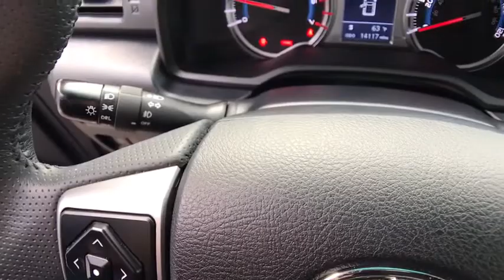2019 Toyota 4Runner Northern California, Redding, Sacramento, Red Bluff, Chico, CA K5658027C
Used 2019 Toyota 4Runner available in Northern California at  Lithia Toyota of Redding. Servicing the Redding, Sacramento, Red Bluff, Chico, CA area.
2019 Toyota 4Runner SR5 Premium 4WD - Stock#: K5658027C - VIN#: JTEBU5JR8K5658027

250 E. Cypress Ave.

Toyota Certified CARFAX 1-Owner ONLY 14116 Miles! Sunroof Navigation Heated Seats 3rd Row Seat 4x4 Back-Up Camera Alloy Wheels POWER TILT/SLIDE MOONROOF W/SUNSHADE SOFTEX-TRIMMED 50/50 SPLIT FOLD-FLAT.. CLICK NOW! KEY FEATURES INCLUDE: Navigation Heated Driver Seat Back-Up Camera Rear Spoiler MP3 Player 4x4 Onboard Communications System Aluminum Wheels Privacy Glass Keyless Entry. OPTION PACKAGES: SOFTEX-TRIMMED 50/50 SPLIT FOLD-FLAT 3RD ROW sliding 2nd row w/passenger-side 1-touch access to 3rd row and 3rd row curtain shield airbags Trunk Carpet POWER TILT/SLIDE MOONROOF W/SUNSHADE Moonroof w/Tilt Up & Slide. Toyota SR5 Premium with Magnetic Gray Metallic exterior and Black Graphite interior features a V6 Cylinder Engine with 270 HP at 5600 RPM*. Serviced here Non-Smoker vehicle Originally bought here. PURCHASE WITH CONFIDENCE: 12-Month/12000-Mile Limited Comprehensive Warranty 7 Year/100000 Mile Limited Powertrain Warranty Certified vehicles must pass a thorough 160-point inspection 1 Year Roadside Assistance includes jump starts lockouts fuel delivery flat tire service and more Some of our pre-owned vehicles may have unrepaired safety recalls. Check vinrcl.safercar.gov/vin/ Free CarFax Vehicle History Report included MORE ABOUT US: Our commitment to treating you in a neighborly fashion extends from our inventories and auto repair service to our no-frills easy-to-comprehend auto financing. This comes not only in the form of car loans and leasing service for drivers from Redding Chico Red Bluff and Shasta Lake but a tenacious spirit dedicated to getting the flexible terms you deserve. Please feel free to explore our entire site and see all of the products services and pre-buy car research we have to offer. Pricing analysis performed on 11/8/2019. Horsepower calculations based on trim engine configuration. Please confirm the accuracy of the included equipment by calling us prior to purchase.